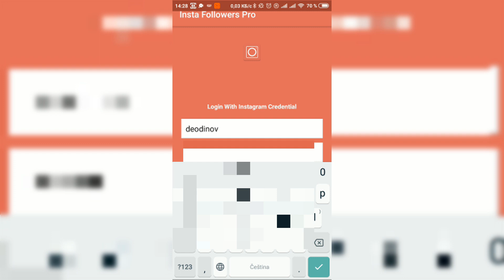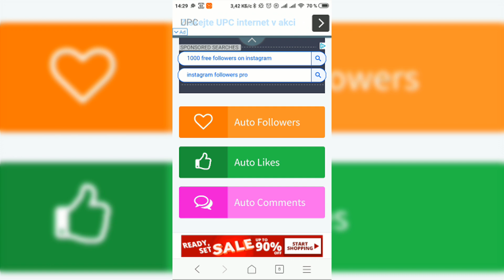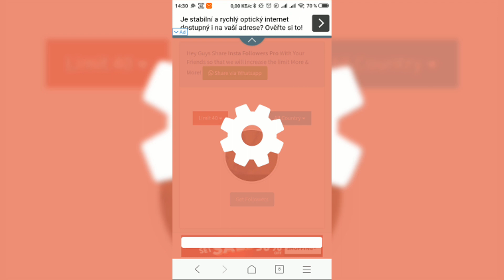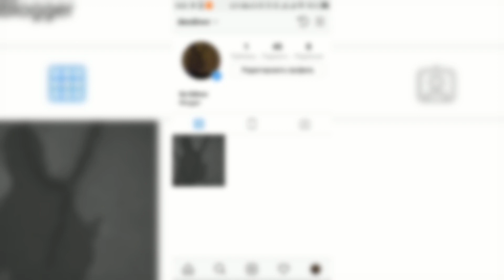Накрутка подписчиков ИНСТАГРАМ 2019 НАКРУТКА ЛАЙКОВ, НАКРУТКА КОММЕНТАРИЕВ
Данный способ по накрутке является актуальным и рабочим 2019 году.

► Помощь проекту webmoney:
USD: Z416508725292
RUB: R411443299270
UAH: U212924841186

накрутка инстаграм,
накрутка сообщений вк,
накрутка,
накрутка instagram ios,
накрутка instagram 2018,
накрутка igtv,
накрутка instagram программа,
накрутка instagram бесплатно,
накрутка musical.ly,
накрутка втопе,
накрутка vk live,
накрутка vk бесплатно,
накрутка venro,
накрутка youtube,
накрутка youtube на телефоне,
накрутка 2018,
накрутка 2019,
накрутка 2018 вк,
накрутка 2018 инстаграм,
накрутка 24,
вк накрутка 2019,
накрутка инстаграм 2019,
накрутка статистики дота 2,
real racing 3 накрутка золота,
накрутка 4000 часов просмотра,
накрутка 4000 часов,
накрутка 8 ball pool
Накрутка
Накрутка коментарии
Накрутка инстаграма
Накрутка инстаграма 2019
Накрутка без входа
Продвижения в инстаграме
Как НАКРУТИТЬ инстаграм
Ютуб
Сайт для накрутки
Программа для накрутки
Бесплатная накрутка
Бесплатная накрутка ютуб
накрутка лайкову
накрутка вк
накрутка инстаграм
бесплатная накрутка
накрутка вконтакте
накрутка лайкову вк
накрутка инстагра
накрутка инстаграм бесплатно
накрутка ютуб
накрутка без
накрутка онлайн
накрутка вк бесплатно
накрут